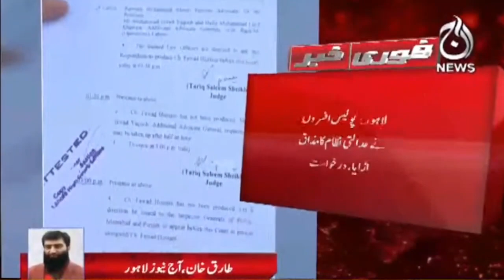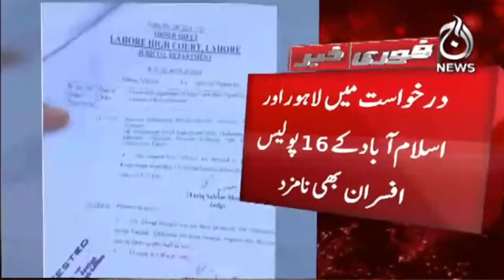Fawad Chaudhry's bail - Contempt of court petition filed against IG Punjab and IG Islamabad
Fawad Chaudhry's bail - Contempt of court petition filed against IG Punjab and IG Islamabad - Aaj News

Spot Light With Munizae Jahangir:
shorturl.at/gwFU6

Aaj Exclusive:
shorturl.at/ilQW3

Target ( Crime Show):
shorturl.at/blzDQ

Paisa Bolta Hai With Anjum Ibrahim:
shorturl.at/GMU39

Tax Aur Aap:
shorturl.at/AERU1